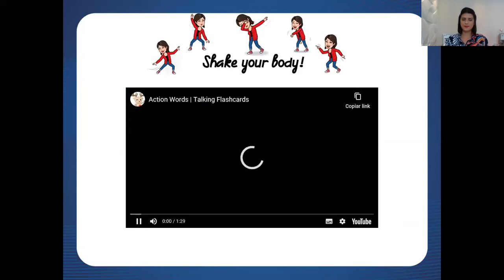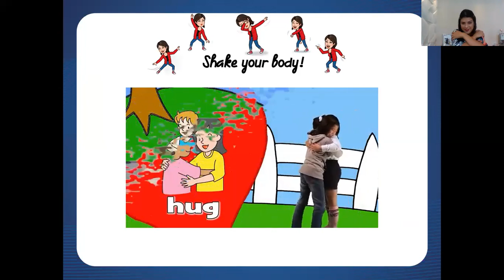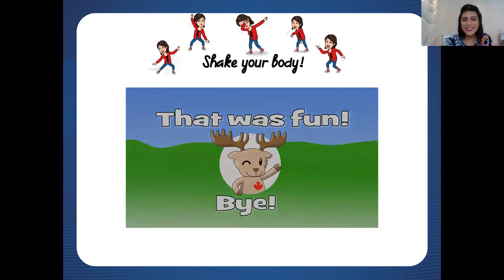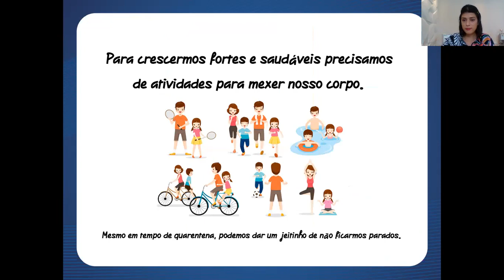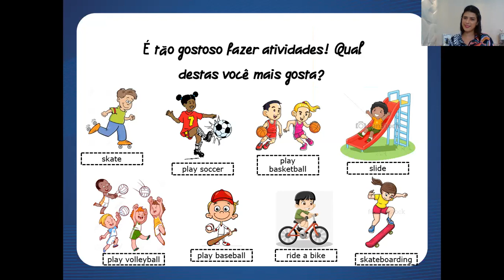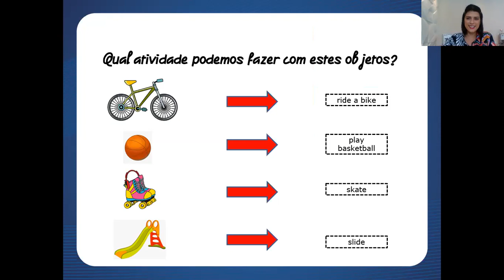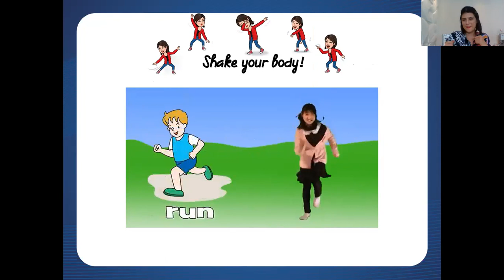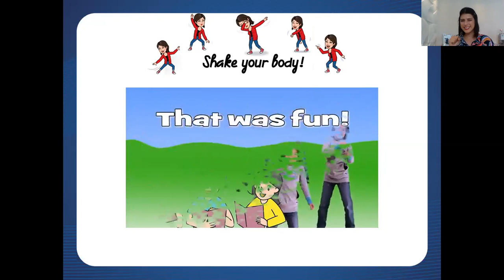Aula 01 de Inglês - 2º ano - Professora Carolina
- MATRÍCULAS ABERTAS -

Aula 01 de Inglês com a professora Carolina, para o 2º ano. Essa aula vai te ajudar a manter a consistência que você precisa nos seus estudos.